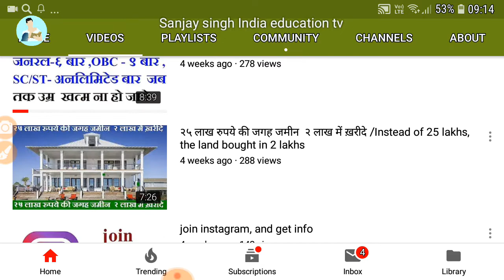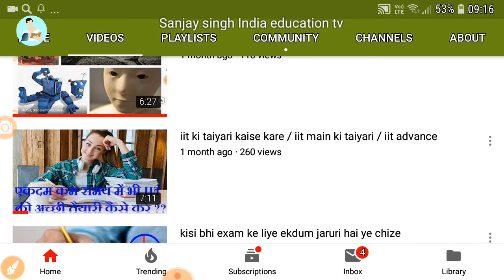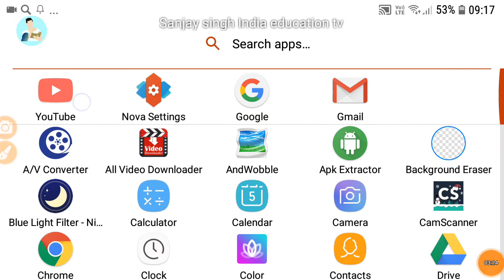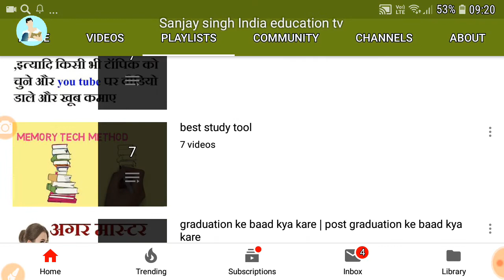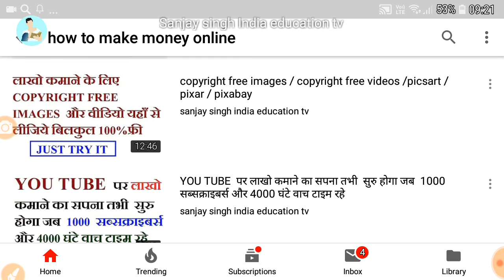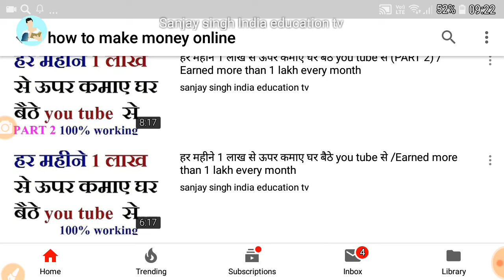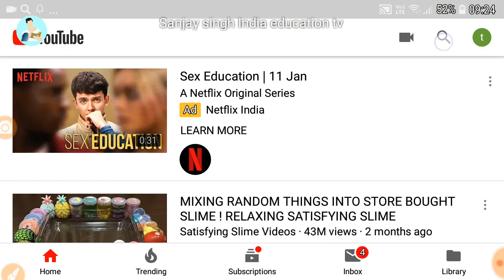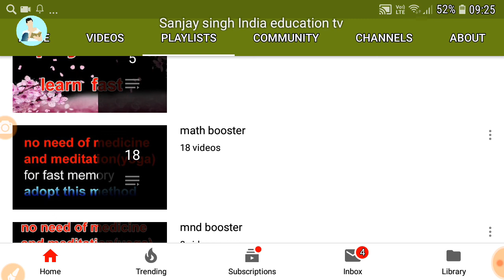पढ़ाई और कमाई दोनों साथ साथ करने का १००% यही है सही उपाय / how can make mone online